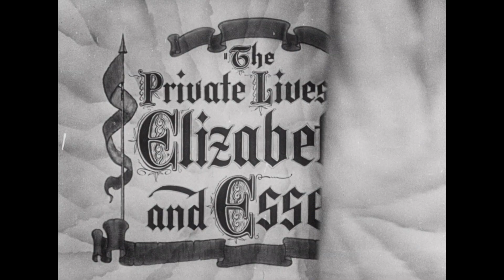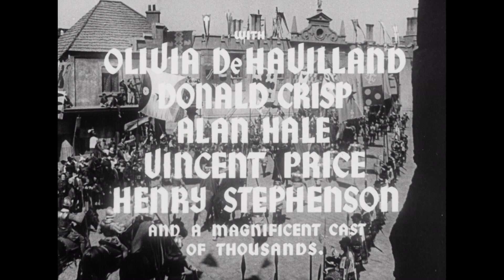Trailer | The Private Lives of Elizabeth and Essex | Warner Archive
The Private Lives of Elizabeth and Essex (1939)

In one of the most stunningly designed movies from Hollywood's golden age, Michael Curtiz directs the historical drama of Elizabeth I's love for the Earl of Essex, which threatens to destroy her kingdom. Davis exudes intelligence, energy and ardor while Flynn is at the peak of his remarkable looks and verve. Davis and Flynn lead a star-studded cast, including Olivia de Havilland, Vincent Price, Nanette Fabray, and Leo G. Carroll and the proceedings receive a truly royal treatment on this swoon-inducing new high definition presentation. Based on Maxwell Anderson’s play Elizabeth the Queen.

Special Features: Leonard Maltin Hosts Warner Night at the Movies 1939 with Newsreel, Musical Short "The Royal Rodeo", Cartoon "Old Glory" and Theatrical Trailer; Featurette "Elizabeth and Essex: Battle Royale"

Starring Bette Davis, Errol Flynn, Olivia de Havilland